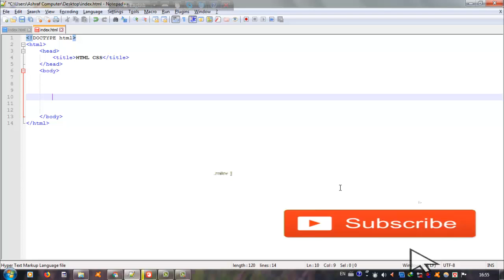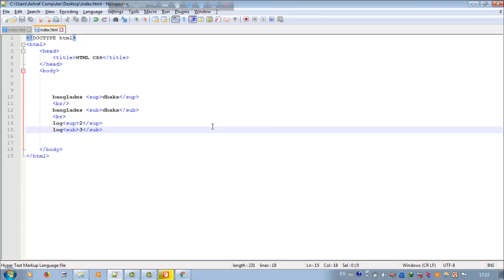ওয়েব ডিজাইন বাংলা ভিডিও টিওটিরিয়াল পার্ট=7Web Design Bangla Video Tutorial Part = 7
Web Design Bengali Video Tutorial Part = 6